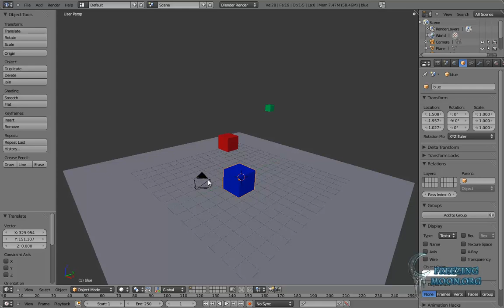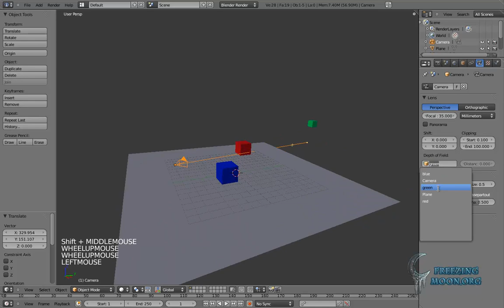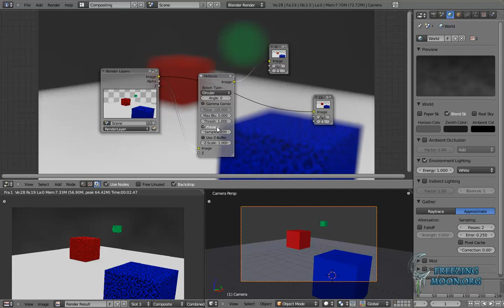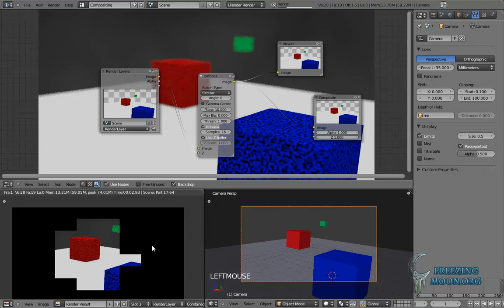Kamera fókusz állítása Blender 2.55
Megtanuljuk hogyan lehet objektumokhoz igazítani a kamera fókuszpontját. További információ, és a .blend file itt: